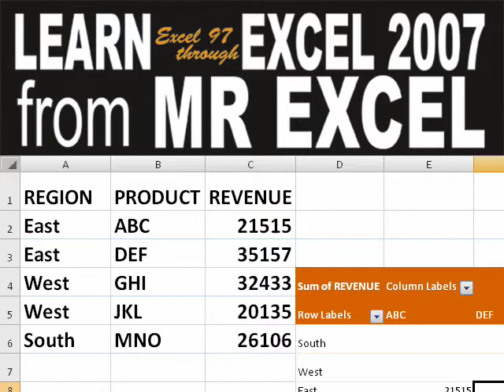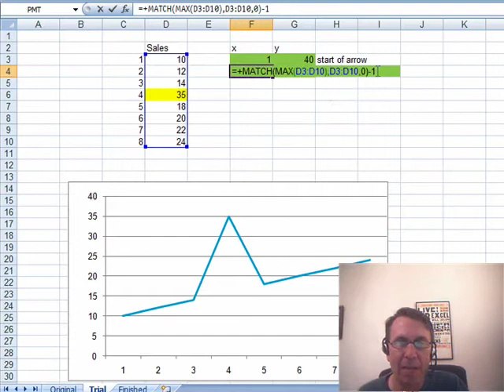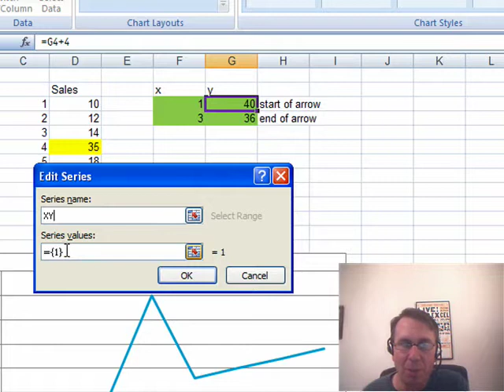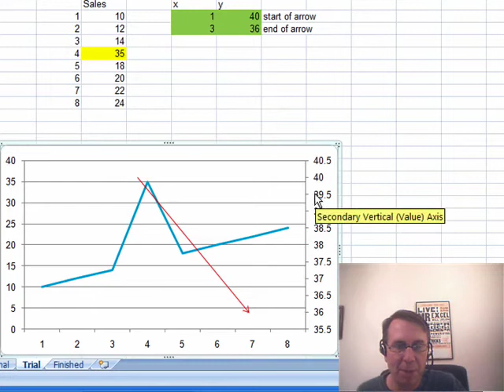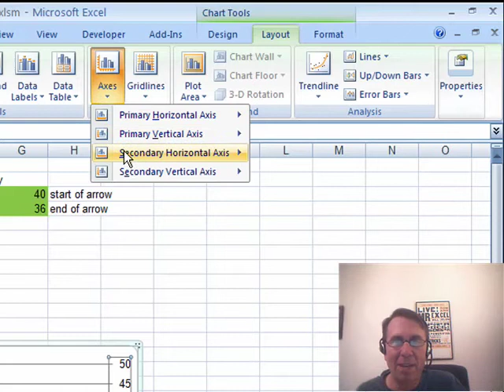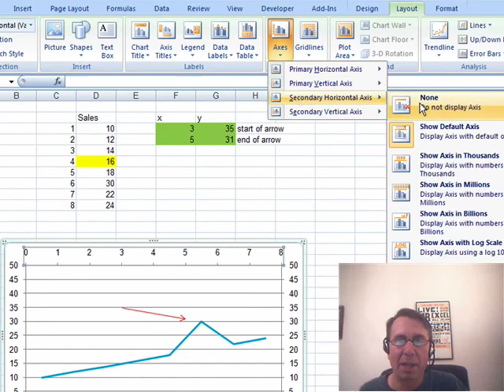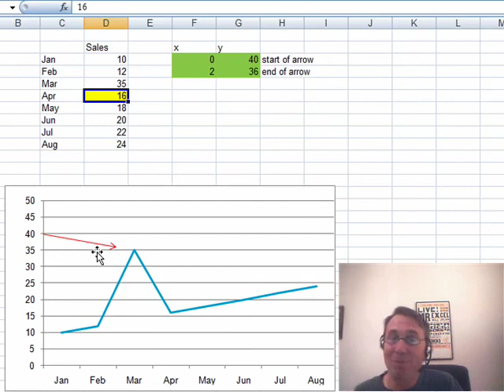Excel - How to Create a Dynamic Chart Arrow in Excel | Excel Tutorial - Episode 1092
Microsoft Excel Tutorial: How to Create a Dynamic Chart Arrow in Excel | Excel Tutorial.

Welcome back to the MrExcel netcast! In this episode, we're going to tackle a tricky charting question sent in by Craig. He wants to know how to create a dynamic chart arrow that automatically adjusts when the data changes. This may seem like a simple task, but it actually requires some advanced techniques. Luckily, I have a solution for you.

First, we start with a large amount of data and need to figure out how to analyze it. The answer lies in using a pivot table, but we also need to incorporate a dynamic chart arrow. This is where things get interesting. Craig has already created a chart with a manually drawn arrow, but it doesn't update when the data changes. So, how do we make it dynamic? Let's dive in and find out.

In my book, "Charts and Graphs for Excel 2007", I have a whole chapter dedicated to creating unique and complex charts like this one. But for now, let's focus on Craig's specific issue. The key to making the arrow dynamic is to create a secondary series using formulas. This series will act as the arrow and will update automatically when the data changes. It may seem complicated, but I'll walk you through it step by step.

To create the secondary series, we need to use an XY chart type. This allows us to specify both the x and y values for each point. In this case, we want the arrow to point to the largest data point, so we use the MAX and MATCH functions to find the correct value. We also need to adjust the start and end points of the arrow to make it look more visually appealing. Once we have the formulas in place, we can add the secondary series to the chart and change its chart type to XY. But we're not done yet.

Next, we need to adjust the axes to make sure the arrow is in the correct position. This involves changing the scale and adding a secondary horizontal axis. This may seem like a lot of steps, but trust me, it's worth it. Finally, we need to make sure the x values for the secondary series are correct. This can be done by editing the series and specifying the x values. And just like that, we have a dynamic chart arrow that updates when the data changes.

I know this may seem like a lot of work for a simple arrow, but it's a great way to add a dynamic element to your charts. Plus, once you have the setup in place, it's easy to update the data and see the arrow move accordingly. I hope this solution helps you, Craig, and anyone else looking to create a dynamic chart arrow in Excel. Thanks for tuning in to this episode of the MrExcel netcast. Don't forget to check out my book for more tips and tricks on creating unique charts in Excel.

Table of Contents:
(00:00) Weird charting questions and solutions
(00:31) Creating a chart with a line and arrow that automatically updates
(01:59) Tricky steps to add an XY series to a chart
(03:02) Fixing scale differences between axes
(03:56) Showing the secondary horizontal axis
(04:59) Editing the x values for the XY series
(05:36) Removing unnecessary axes and finalizing the chart
(06:05) Clicking Like really helps the algorithm

Craig added an arrow to a line chart. Every time the data changes, the arrow needs to be repositioned. Episode 1092 shows how to add a dynamic XY series to redraw the arrow.